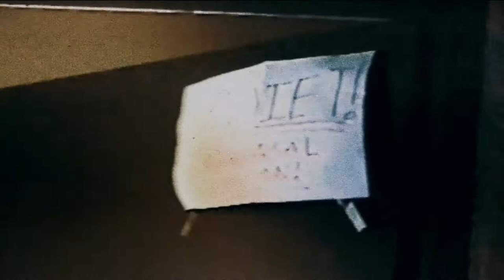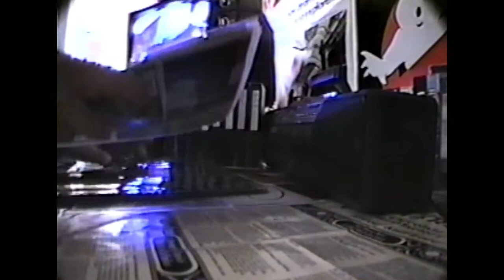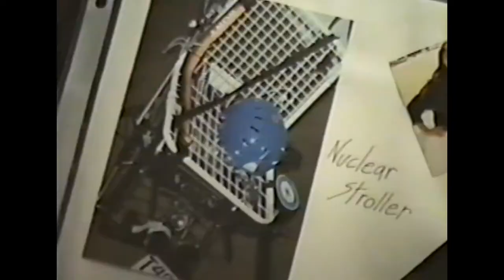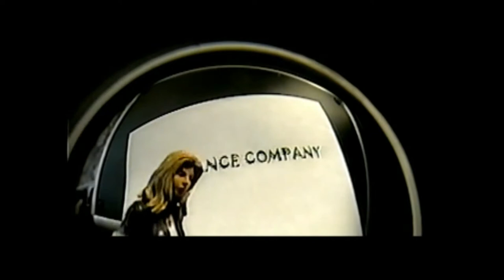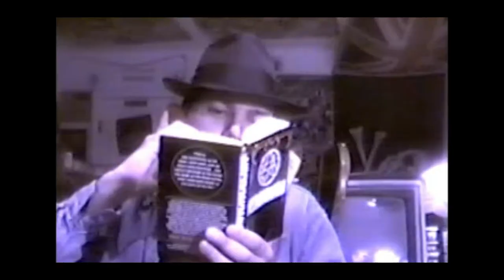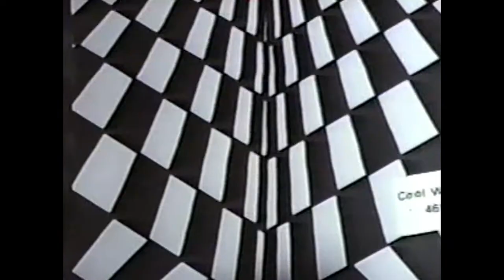Radio Kdrag A Bit Of Random Volume 4 Remaster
Volume 4 of archival footage, trailers, promos, and for this volume
NSFW crank calls and skits.